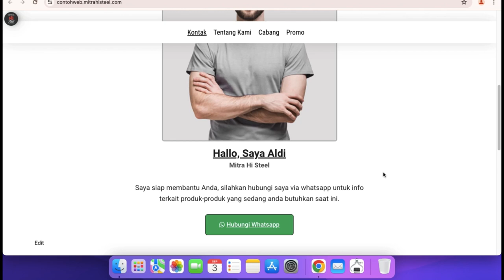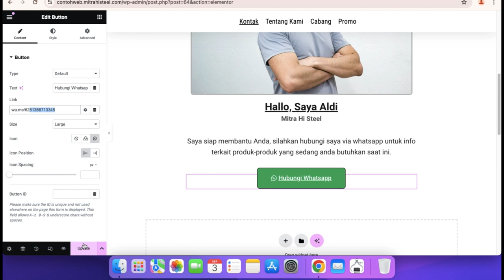Cara Ganti NO WA di halaman utama website